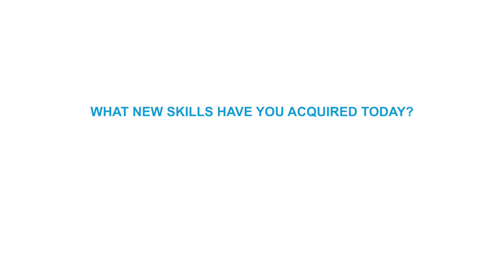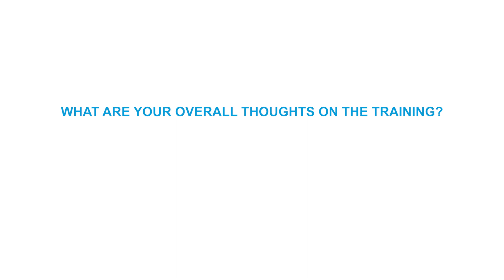Breast Feeding Education, Training for Trainers Workshop, in Sub-Saharan Africa.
12 December, Abidjan, Ivory Coast, UNITAR in collaboration with its International Training Centre for Authorities and Leaders (CIFAL) Dakar hosted the Training of Trainers Workshop “Promoting Breastfeeding Education in Sub-Saharan Africa”.

The workshop brought together 25 nurses and midwives together with representatives from the Association of Midwives from Ivory Coast (Association des Sages-Femmes de Côte d'Ivoire), the Nursing and Maternal Care Department (Direction des Soins Infirmiers et Maternels), Society of Pediatricians of Ivory Coast (Société Ivoirienne de Pédiatrie), and Danone Nutricia Africa. The main aim was to provide a variety of educational tools that will target diverse audiences at policy, organizational, and community levels on protecting, promoting and maintaining breastfeeding.